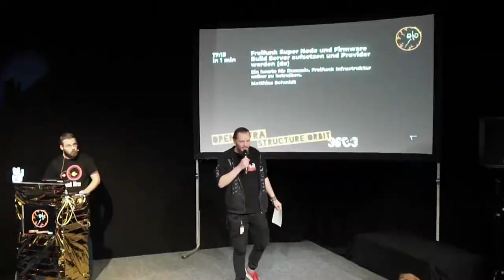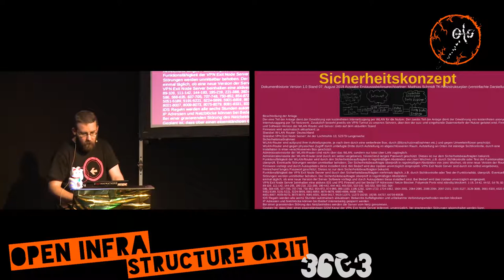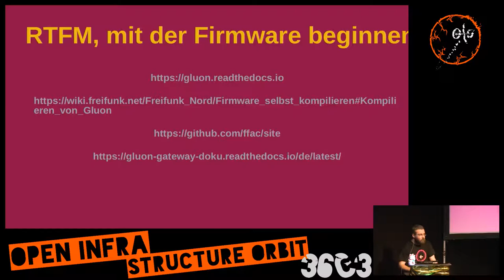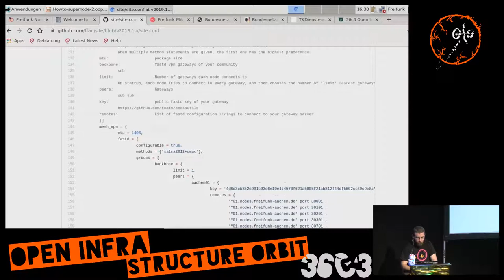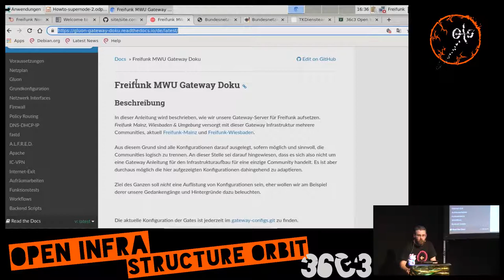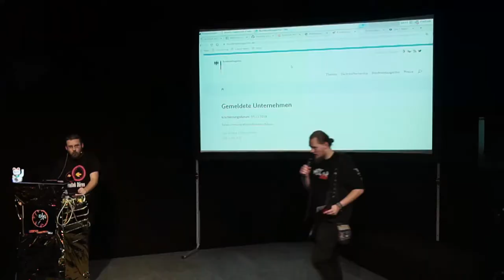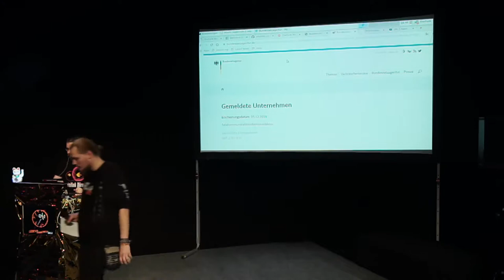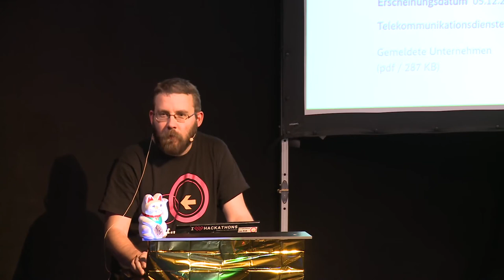Freifunk Super Node und Firmware Build Server aufsetzen und Provider werden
Es ist gut, wenn viele Menschen Freifunk Router einrichten können. Doch es ist besser, wenn auch Leute selber einen Super Node betreiben können. Es gibt viele Wege, dies umzusetzen. Ich möchte zeigen, wie ich in letzter Zeit es umgesetzt habe mit mittleren Kenntnissen. Und es wird gezeigt, wie man Provider werden kann.